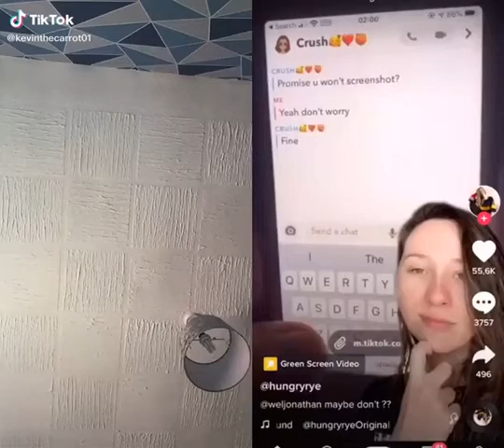"Promise You Won't Screenshot?" TikTok: kevinthecarrot01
"Promise You Won't Screenshot?"
video by: kevinthecarrot01 (follow them on tiktok)